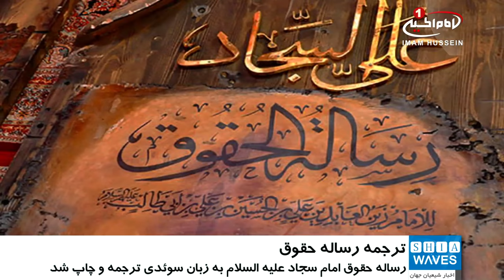چاپ «رساله حقوق» امام سجاد علیه السلام به سوئدی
رساله_حقوق امام_سجاد علیه السلام به همت یکی از مراکز شیعی در استکهلم به زبان سوئدی ترجمه و چاپ شد.

این کتاب وزین با پیگیری‌های انجام شده توسط مرکز_اسلامی_امام_علی علیه السلام، استکهلم و با تلاش و همت مترجمان، متخصصان و علاقمندان حوزه نشر برای اولین بار به زبان سوئدی ترجمه و به زیور طبع آراسته شده است.

هدف از ترجمه و نشر این کتاب، آشنایی بیشتر علاقه‌مندان با تعالیم نورانی اسلام در حوزه حقوق و نیز معرفی نسخه جامع و مترقی «حقوق_بشر» از دیدگاه امام_زین_العابدین علیه السلام به عموم مسلمانان سوئدی است.

گفتنی است، در این کتاب متن اصلی دعا و ترجمه سوئدی به همراه ترجمه فارسی آن آورده شده.

این کتاب به دلیل ویژگی‌های منحصر به فرد آن قابل استفاده برای تمامی مخاطبان با زبان‌های مختلف شامل سوئدی، عربی و فارسی خواهد بود.

در مقدمه این کتاب گرانسنگ آمده است: اسلام به عنوان کامل‌ترین دین آسمانی با تبیین تعالیمی جامع برای همه صحنه‌های زندگی بشر و تاباندن نور هدایت احکام بر شئونات مختلف زندگی انسان‌ها، نسخه‌ای سعادت‌بخش برای راهنمایی و خوشبختی بشریت به ارمغان آورده است.

مفهوم «حق» از مهم‌ترین بخش‌های دستورات اسلام در حوزه اخلاق و حقوق است. رساله حقوق امام سجاد علیه السلام، جامع ترین بسته حقوقی در متون دینی است که به صورت یکجا به بیان دسته‌بندی شده انواع حقوقی که مراعات آن بر انسان‌ها لازم است، می‌پردازد.

همچنین حضرت امام سجاد علیه السلام، در این رساله کلیات رابطه انسان با همه هستی یعنی خداوند، خود فرد و مردم را تبیین فرموده اند.